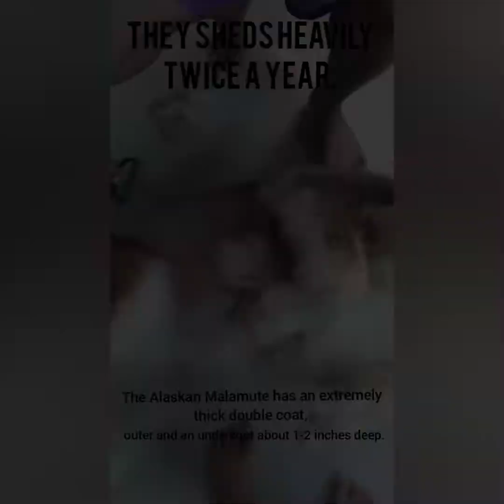Thing to Consider Before having Alaskan Malamute - #1